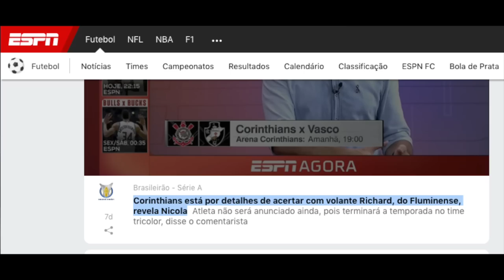REFORÇO: Volante Richard | Gols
Conheça o volante Richard, novo reforço do Corinthians pra 2019. Comente, participe, nos ajude a divulgar.